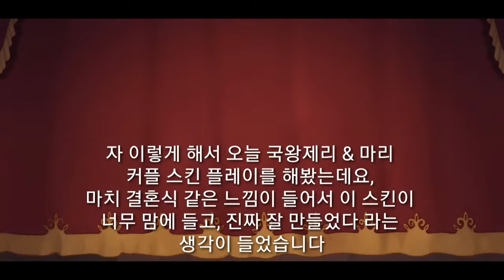[그리나래] 🐈‍⬛ 톰과제리 체이스 🐭 클래식 : 국왕제리 & 마리 커플 스킨 플레이 영상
안녕하세요 그리나래입니다
오늘은 국왕제리 & 마리 커플
스킨 플레이를 해봤는데요,
마치 결혼식 같은 느낌이 들어서 이 스킨이
너무 맘에 들고, 진짜 잘 만들었다 라는
생각이 들었습니다
오늘 영상은 여기까지 하도록 하고요,
다음시간에도 더 재밌는 영상으로
늦게 올려주셔서 대단히 죄송합니다 ㅠㅠ